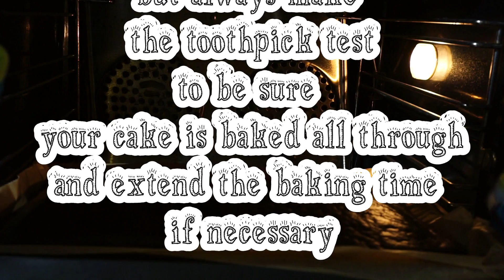vegan - chocolate cake - recipe - english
ingredients:

300g flour
 80g baking cocoa
150g sugar
 30g baking powder
150ml oil
520ml plant milk
200g dark chocolate

if you want to see more of my work...